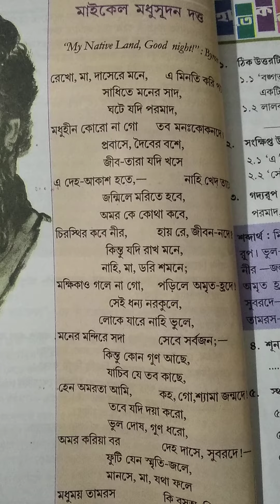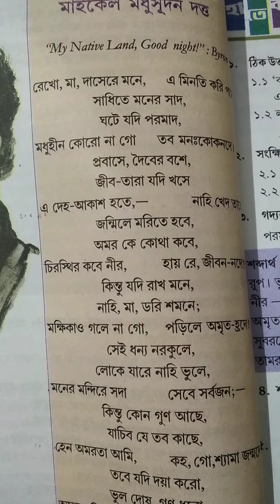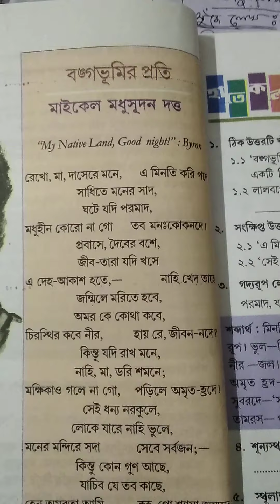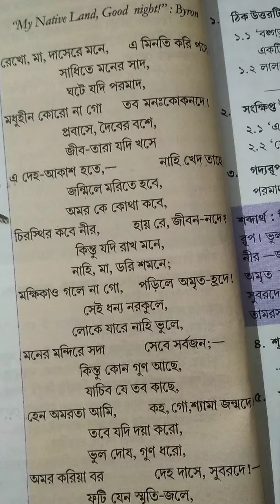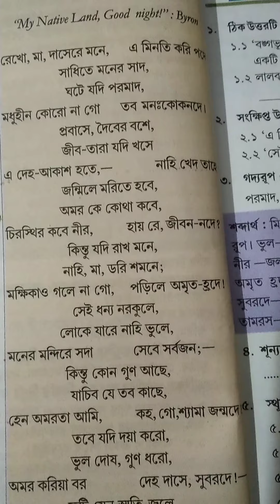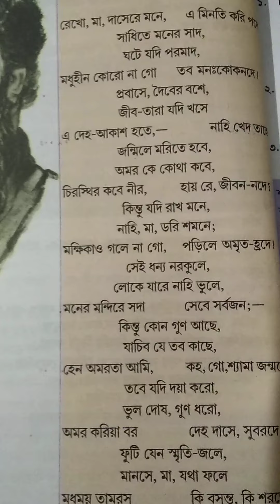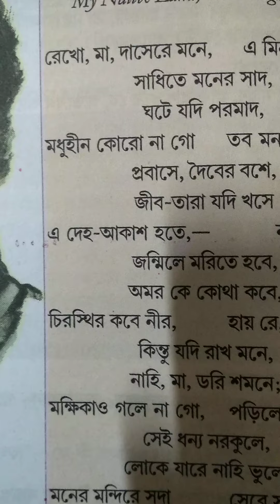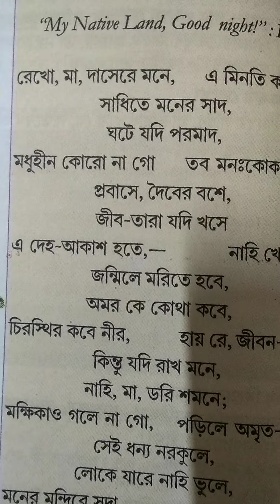Class 7 Bengali ll Bongobhumir Proti poem||explanation part 2